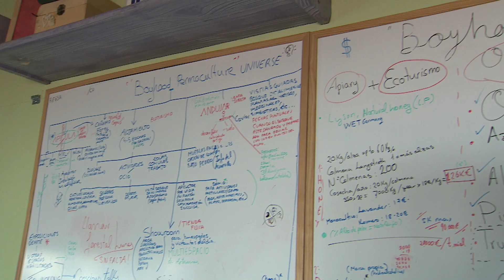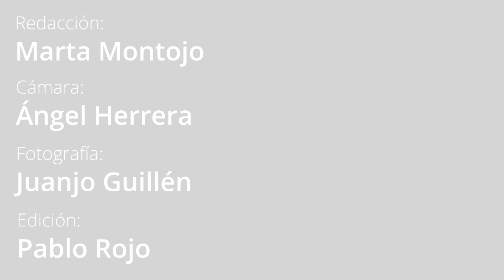Life Terra. Samuel Cerrudo, el apicultor que planta árboles para "salvaguardar la memoria"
Samuel Cerrudo siempre pensó que seguiría los pasos de su abuelo y sería militar, pero la vida le llevó por otros senderos y ahora, con 29 años, es a la vez diseñador de moda, apicultor y agricultor, centrado en “salvaguardar la memoria” y convertir los bosques en su casa.

Cerrudo trabaja desde 2018 en su iniciativa Apícula Raw Honey, de apicultura biodinámica, una práctica de producción de miel ecológica que además tiene en cuenta las "energías que crean y mantienen la vida" y sigue el calendario lunar.

Noticias e información de ecología multisoporte en EFEverde, la plataforma global de PeriodismoAmbiental de la Agencia EFE.